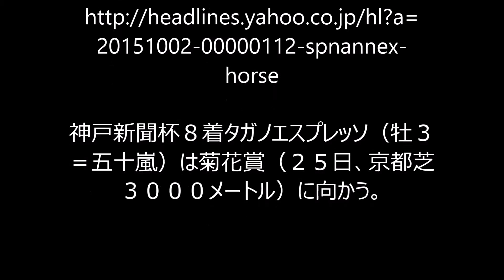【３歳次走】タガノエスプレッソは 菊花賞へ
掲載元→
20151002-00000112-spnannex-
horse

神戸新聞杯８着タガノエスプレッソ（牡３
＝五十嵐）は菊花賞（２５日、京都芝
３０００メートル）に向かう。